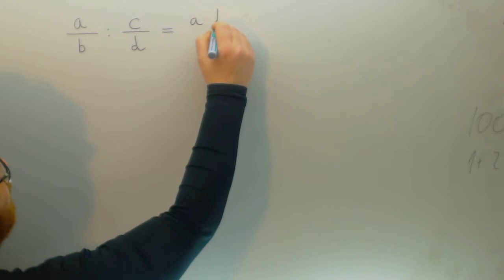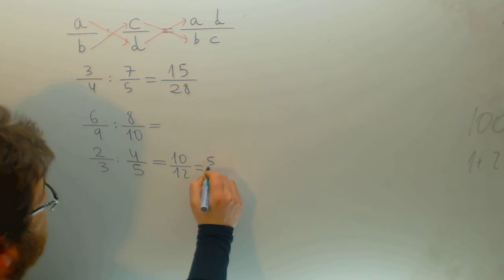Division de fracciones Matematicas 1º ESO Academia Usero Estepona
Division de fracciones Matematicas 1º ESO Suscríbete a nuestro canal en Youtube para ayudarnos a seguir creciendo Academia Usero en Estepona, el centro de formación con más vídeos en Internet del Mundo presenta